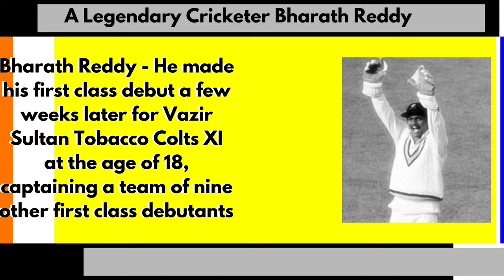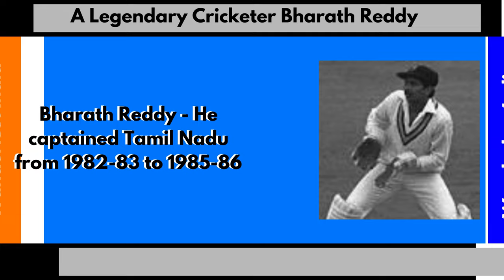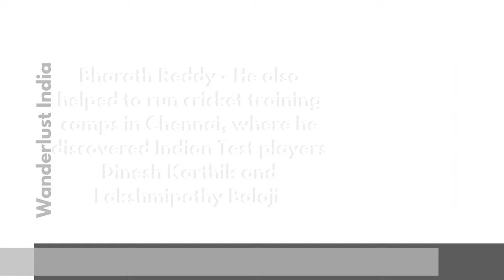A Legendary Cricketer Bharath Reddy _Wanderlust India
Web HTTP Access:
Yofan ID
yo.fan/mindjockey57